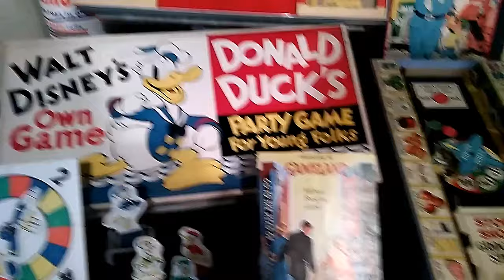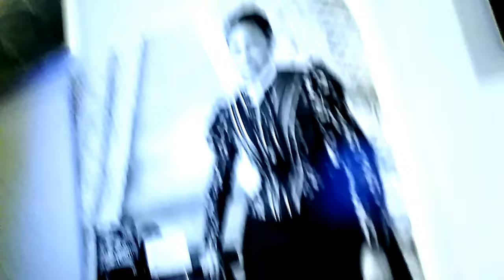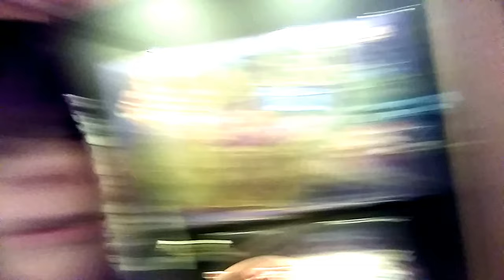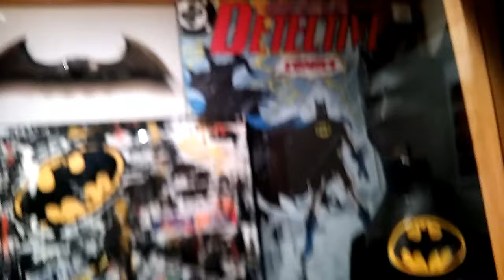Night At The Museum With Tracy - Vlog